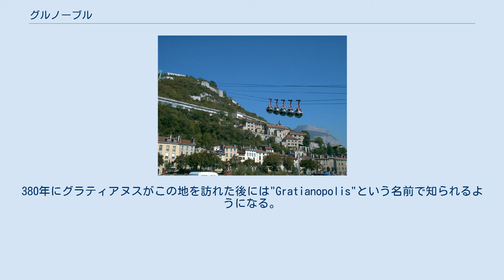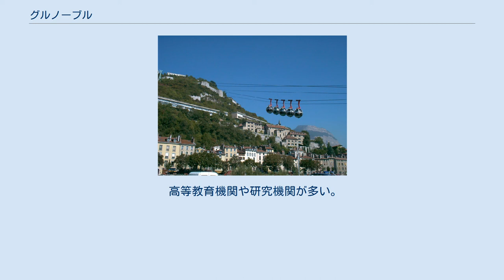グルノーブル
県庁所在地_(フランス)
グルノーブル（Grenoble）は、フランスの南東部に位置する都市。
イゼール県の県庁所在地であり、パリからの所要時間は直通のTGVで約3時間である。
リヨンからは約100kmで、フランス国鉄のTERにより結ばれている。
 グルノーブル市街地を流れるイゼール川 バスティーユ城砦（左）とロープウェイ アルプス山脈の麓、イゼール川沿いに位置し、周囲を大きな岩山で囲まれている。
岩山を刳り貫いたバスティーユ城砦へは、イゼール川を跨ぐロープウェイで行くこともできる。
 現在のグルノーブルは、3世紀にケルト系のアッロブロゲース族が居住していた時には"Cularo"という名前であった。
380年にグラティアヌスがこの地を訪れた後には"Gratianopolis"という名前で知られるようになる。
ローマ帝国の崩壊後、この都市はブルグント王国の支配下に入り、その後フランク王国のクロタール1世によって征服された。
なお、小惑星番号7462のグルノーブルは、この都市に因んで命名された。
 高等教育機関や研究機関が多い。
 2016年より、グルノーブル第一大学・グルノーブル第二大学・グルノーブル第三大学は統合され、現在はグルノーブルアルプス大学　(Université Grenoble-Alpes) となった。